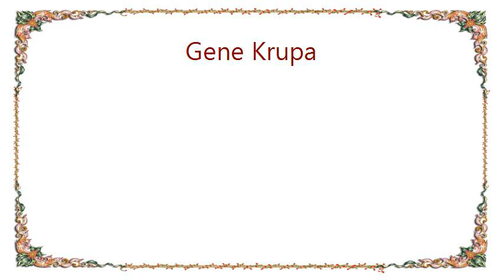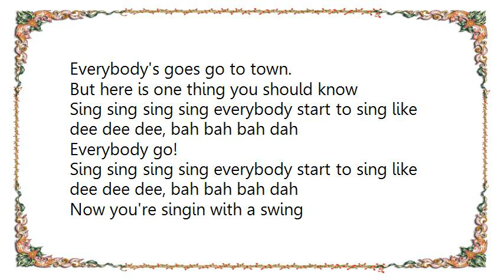Gene Krupa - Sing Sing Sing Pts. 1 2 Lyrics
[Lyrics Gene Krupa - Sing Sing Sing Pts. 1  2]
Sing, sing, sing, sing everybody start to sing like dee dee dee, bah bah bah dah
Now you're singin' with a swing

Everybody's goes go to town.
But here is one thing you should know

Swing swing swing swing, listen to the trumpet swing
Blow blow blow blow, listen to the trombones go

Everybody go!

Swing swing swing, everybody start to swing
Now your swingin while you sing
When the music goes around, everybody goes to town
Just relax and take is slow

SIng sing
Start singing, keep swinging
Now you're singing with a swing